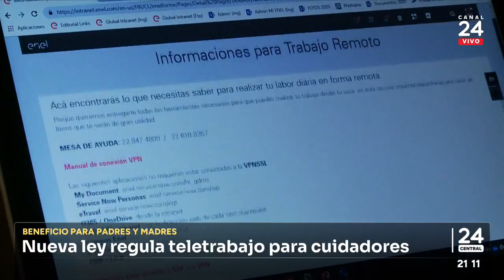Nueva ley regula teletrabajo para cuidadores | 24 Horas TVN Chile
Fue promulgada la Ley de Conciliación de la Vida Personal, Familiar y Laboral. Su objetivo es regular el teletrabajo para padres y madres que sean cuidadores de niños, además de entregar otros beneficios.